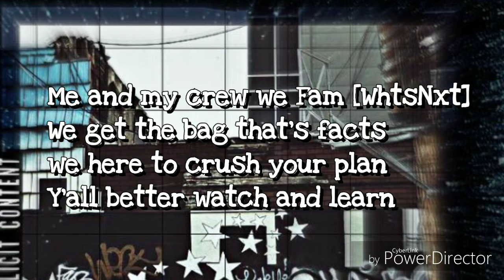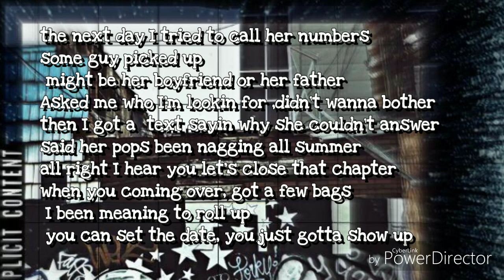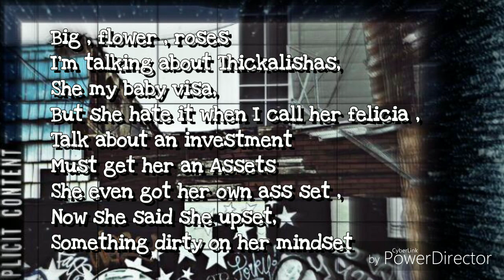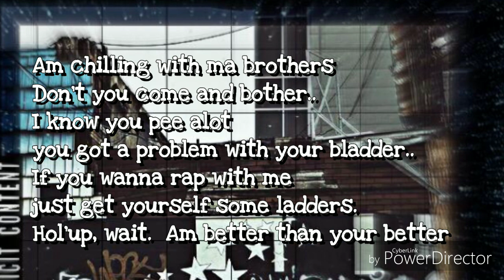Zesty, PHAKA & OhPM - Crew Drip (Prod. KP beats)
'Crew Drip' presented by Zesty, Phaka and OhPM.

Zesty - @zesty_sa
Phaka - @chelechelephakiso
OhPM - @Ohpm_sa